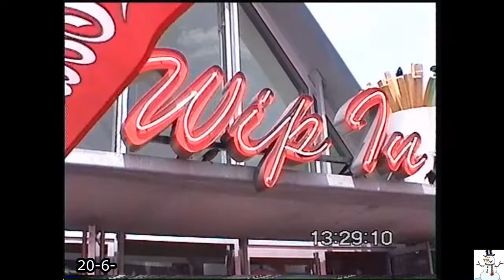Callantsoog in 2004 ( Town, Beach, Pier, Shops etc )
NL: Callantsoog in 2004 - Nederland ( dorp, strand, pier, winkels )
ENG: Callantsoog in 2004 - The Netherlands ( town, beach, pier, shops ). "Pier" is another word for wave breakers, which are placed along several place along the Dutch coast.

NL: HD video was nog niet standaard in 2004, vandaar de 576p kwaliteit :-)
ENG: HD video was not common in 2004, hence the 576p only quality :-)